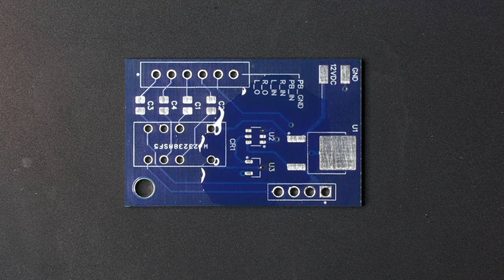Bluestoothilizer Assembly Solder Porn